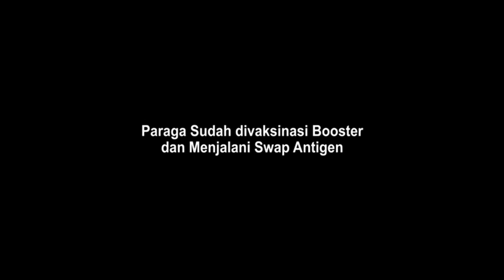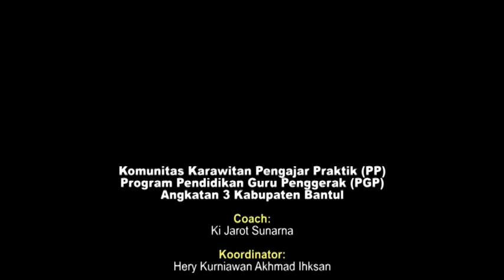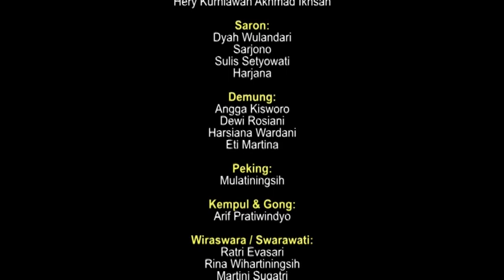GURU PENGGERAK IN ACTION II KARAWITAN GURU PENGGERAK - PENGAJAR PRAKTIK ANGKATAN 3 KAB BANTUL